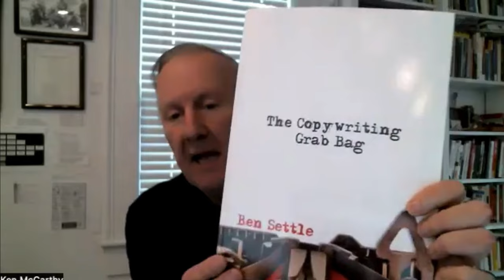30+ Years of Direct Response with "The Founding Father of Online Advertising" Ken McCarthy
[Sponsored] Get a free Direct Response Video Traffic & Creatives brainstorm session

Whether you've had a rocky year or found major success, if we’ve learned one thing from 2023, it’s definitely that:

None of us truly knows what's around the corner for 2024.

That's why, as 2023 wraps up, it's so valuable to learn from legends who've weathered many storms.

Ken McCarthy is one such veteran, pioneering internet-based direct response strategies since the early 90s.

Before the Internet was even a “thing”, Ken was already a very successful Direct Mail direct response marketer, learning directly from (among others) the “Breakthrough Advertising” legend himself Eugene Schwartz.

(More on that story in the podcast…)

And then in 1993, Ken realized online media's direct response potential before nearly anyone. That year he hosted what was probably the first online marketing conference, ever (attended by people like Netscape’s co-founder Marc Andreesen), and since then he’s been consistently ahead of the curve.

Here are just a few highlights:

 📧 1994: Cracked the code on pioneering email marketing and banner ads, two years before nearly any competitors
 🔄 1996: Developed the first known use of automated/sequential autoresponder email campaigns
💻 2001: Mastered and optimized pay-per-click (PPC) advertising, integrating it into fully comprehensive online strategies
🔊 2002: Launched the concept of "push-button" internet audio ads that loaded instantly
📹 2005: Unlocked the hidden power of online video for content sites and direct sales ahead of YouTube and major platforms
📱2008: Utilized and evangelized early mobile marketing strategies before most businesses realized its potential
🤖 2018: Revealed how AI and big data could empower small businesses to target audiences just like giants, years before widespread adoption

We’ll get into all of that on this podcast episode, plus how he’s successfully navigated multiple economic downturns during this whole timeline.

Direct response Royalty like Dan Kennedy and Gary Bencivenga rave about Ken’s work on campaigns, and we were very fortunate to have him on our VidTao Podcast!